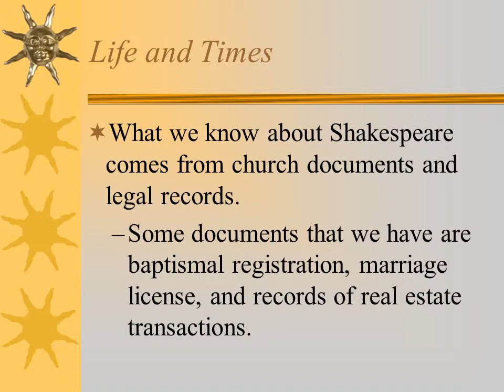Shakespeare's life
Life and Times
What we know about Shakespeare comes from church documents and legal records.
Some documents that we have are baptismal registration, marriage license, and records of real estate transactions.
Shakespeare was the 3rd of eight children
Shakespeare was born April 23, 1564.
Shakespeare was born in Stratford
Shakespeare’s dad was a shoemaker and sometimes served as a justice of the peace
Shakespeare died April 23, 1616.
Romeo and Juliet was among the early plays of Shakespeare
This play was written between 1594 and 1596
By 1612 Shakespeare had written thirty-seven (37) plays.
Shakespeare died April 23, 1616 (52 years later on his birthday)
He is buried under the old stone floor of Holy Trinity Church in Stratford.
The following is carved on his tombstone.
“Good friend, for Jesus sake forbear
 To dig the dust enclosed here.
 Blessed be the man that spares these stones
 And cursed be he that moves my bones”
In his play Henry V Shakespeare calls his theater the Wooden O
Groundlings – people who stood around the stage for the price of a penny
Acting was not considered a respectable profession by the English Puritans
All women’s parts were  played by boys
Women did not enter the theater until much later.
Juliet would have been played by a boy.